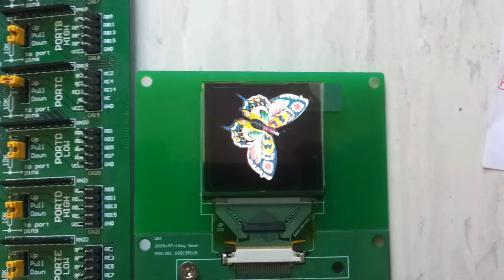RGB PM OLED Test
Controller:dsPIC33 .
µGUI - my open source GUI project:
If you have any questions regarding this video, please feel free to discuss them on my forum